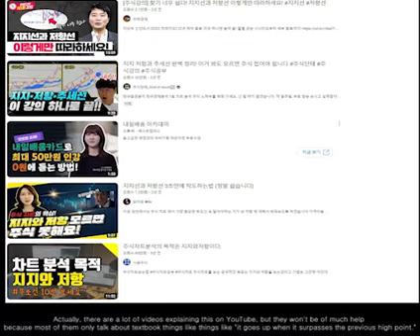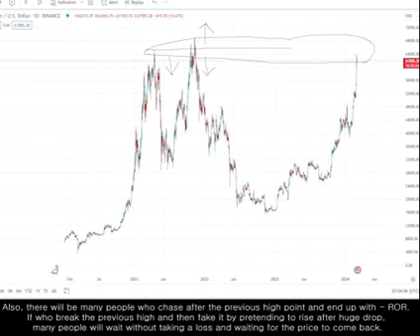THE SECRET OF BTC RISE AND FALL NOBODY TELL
Hello, I am tofukim, i am prepare to a hedge fund manager, asset management company, and prop trader who usually does Bitcoin trading and chart analysis.

How do you usually invest in stocks and Bitcoin? Do you expect it to go up and then hold on while praying for your principal to come back when it plummets?

Did you buy Bitcoin, Ethereum, or altcoins after reading an explanation and thinking they would be valuable?

You didn't receive a recommendation from an acquaintance and then just wait around, right?

Are you telling people around you that Bitcoin is gambling, making money through investment is luck, studying is meaningless, and that all chartists are scammers?

Do you think that price fluctuations are only information, good news, and bad news, and that it is impossible to predict the future prices of the dollar, gold, domestic stocks, and foreign stocks?

People like this should definitely watch my channel videos.

I will completely change your thoughts.

I will tell you about the investment method I created through my experience, asset allocation, asset management method, futures, spot trading stocks, Bitcoin investment strategy, beginner's guide, and how to accurately see where the future Bitcoin and dollar will fall and rise.
Since I will not directly intervene in your assets, I will share only the know-how and strategy, and you must study, understand, and experiment to create your own profits. I will not touch your assets until I become a full-fledged fund manager, prop trader, or establish an asset management company.

If you study through my videos and become an investment expert, they will spread the right investment method to those around them, and most people will have basic knowledge about investment, so I hope to create a world where the trash that commits investment fraud disappears.

I will not do anything related to your assets, such as reading rooms, group chats, stock recommendations, and catching the points of bitten coins, and everything except the lectures will be free.